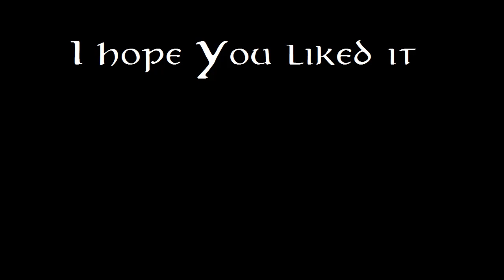Celtic Harp Music- Forest Flowers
A new celtic harp song, as my lest video ;)
It is more a relaxing song...
100% composed by Celtic Night